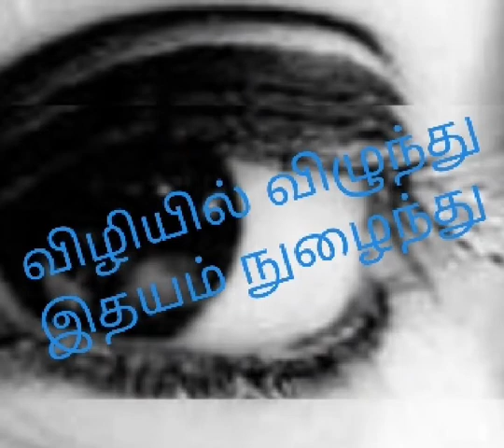Vizhiyil Vizhundu Song